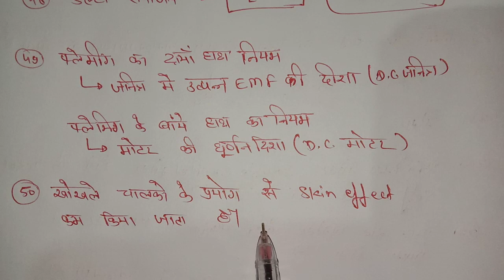20 मई 2022 | Morning Shift | Guess Paper | Top 50 Questions | अनुमानित पेपर | इलेक्ट्रीशियन थ्योरी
20 मई 2022 | Morning Shift | Guess Paper | Top 50 Questions | अनुमानित पेपर | इलेक्ट्रीशियन थ्योरी |